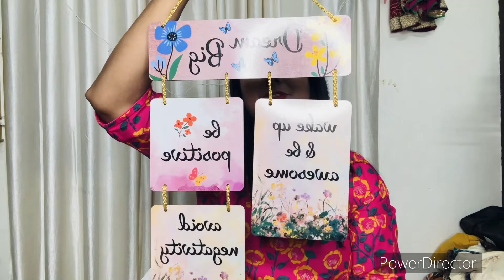Meesho Kurti/Kurta Set Haul Starting Rs 113/-🥰Tryon 🥰Honest Review🥰Rimajain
Products links

🌸lip shade

CREDITS -